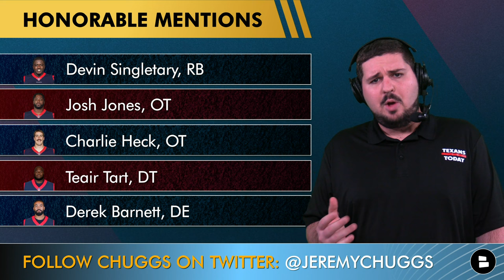Jonathan Greenard Franchise Tag Coming? Texans Re-Sign Candidates Ft. Dalton Schultz & Steven Nelson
Houston Texans news and rumors going into NFL Free Agency are centered around who they could re-sign and who the Texans franchise tag this offseason. Texans edge rusher Jonathan Greenard has been rumored to be a NFL franchise tag candidate. Could Texans head coach DeMeco Ryans and Texans gm Nick Caserio re-sign a good number of the Texans free agents. Chat Sports host Jeremy Chuggs breaks down the latest Texans rumors and news

Houston Texans have the 2nd most cap space entering NFL Free Agency with just over $74 MM to spend!

Houston Texans re-sign candidates:
Ka’imi Faibairn
Dalton Schultz
Steven Nelson
Sheldon Rankins
Blake Cashman
Jonathan Greenard

Honorable mention for players Texans could re-sign
Devin Singletary, RB
Josh Jones, OT
Charlie Heck, OT
Teair Tart, DT
Derek Barnett, DE

- LATEST Texans Rumors On Eric Bieniemy Joining The Texans Coaching Staff, New ESPN 1-Round Mock Draft

SHARE today's video and help us become the best Texans YouTube channel in the world!

LIKE the video to show love to our star players C.J. Stroud, Tank Dell, Derek Stingley Jr. and Will Anderson Jr.

2024 Opponents For the Houston Texans:
- Home Opponents:
Indianapolis Colts
Tennessee Titans
Jacksonville Jaguars
Buffalo Bills
Chicago Bears
Detroit Lions
Miami Dolphins
Baltimore Ravens
- Road Opponents:
Indianapolis Colts
Tennessee Titans
Jacksonville Jaguars
Green Bay Packers
Minnesota Vikings
Dallas Cowboys

Jeremy Chuggs is tweeting about more Texans news & rumors, the latest around the NFL, NBA and pop culture!

@chatsports on YouTube | The latest NFL rumors & news beyond the Houston Texans

SHARE YOUR THOUGHTS! Answer these Texans questions asked on today's show in the comment section:
Who do you want to be the Texans starting tight end? Brevin Jordan or Dalton Schultz
Who do you want the Texans to re-sign?